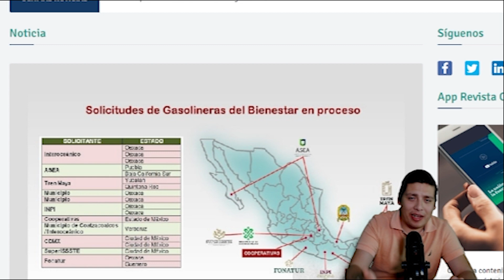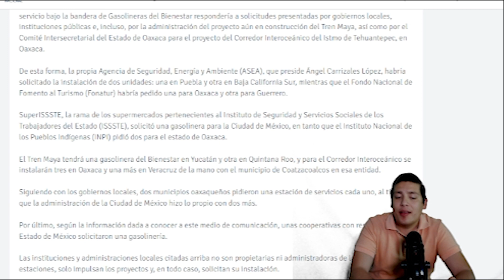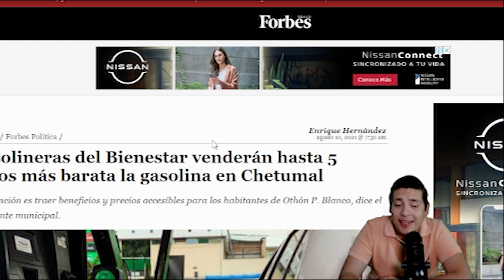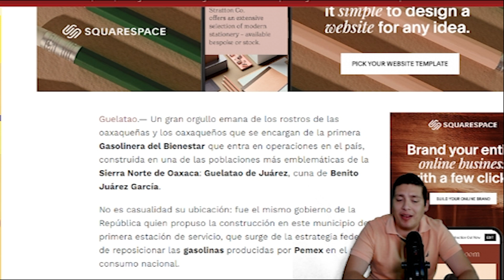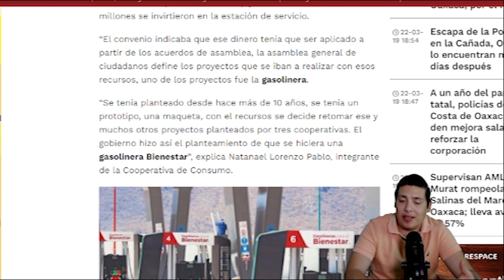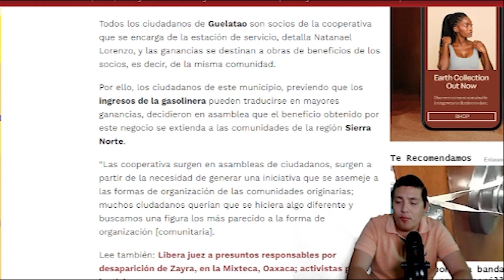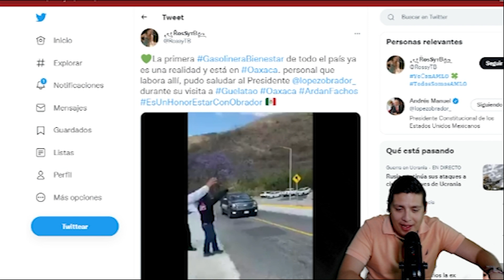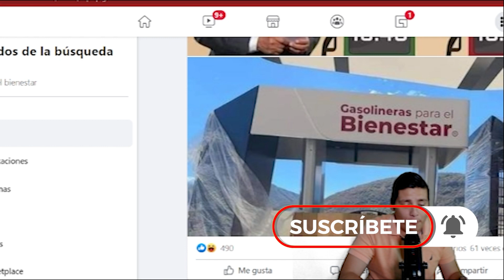AMLO Lo Hace Es Nuevo‼️Pone Duro Golpe A Gasolineras Ratas;Esto Beneficiará A Millones de Mexicanos